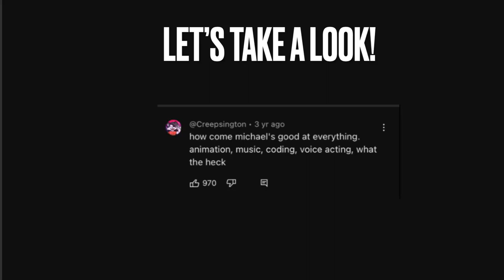Michael Huang’s (fernozzle) creations